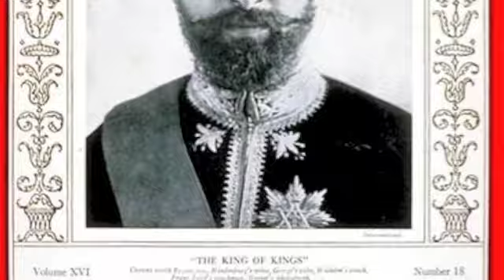SIZZLA LEVEL UP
SIZZLA GLOBAL RESPECT LEVEL UP THE MUSIC
ONE CARIBBEAN RADIO 97.9 FM HD2
TUESDAY AND THURSDAY 7AM New York Time